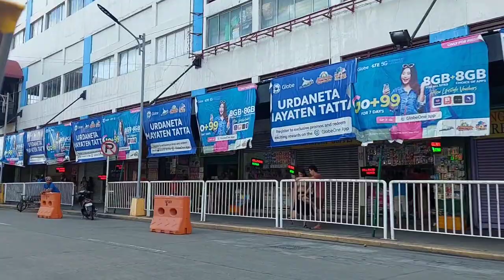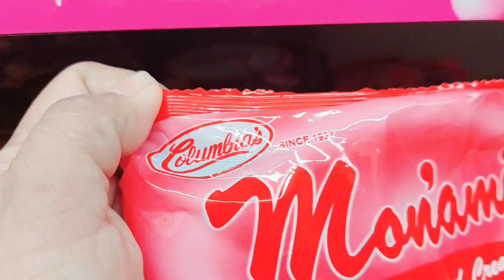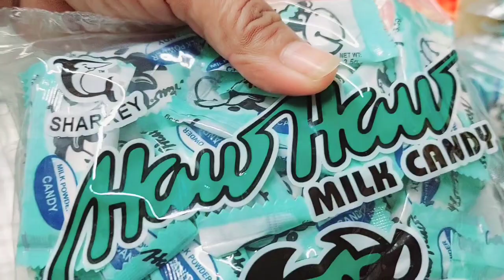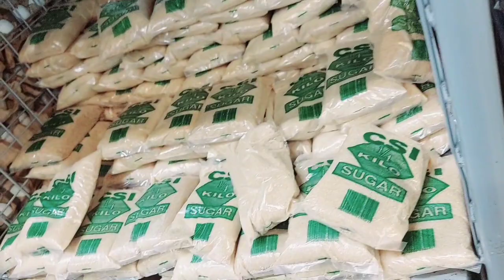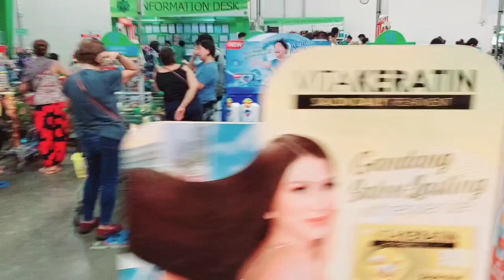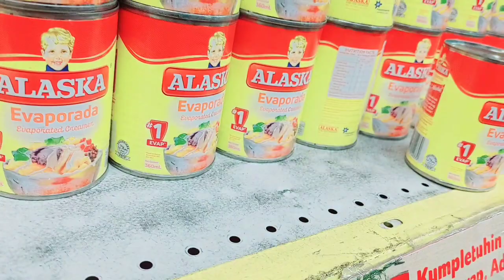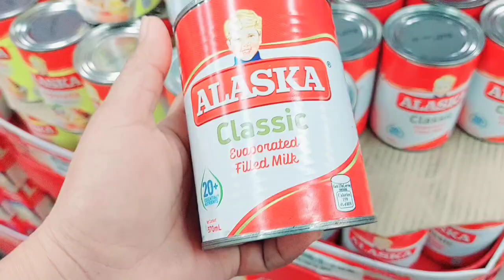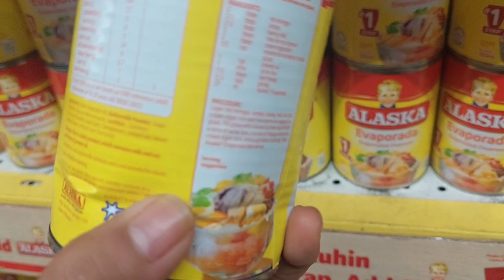Plantita Go Shopping/ Massive Grocery Shopping/First time shopping with My Boss Madam@PlantMusikaPh.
Ito ang first time ko mamalengke ng mga item na hindi sa akin. Ako ay isang alalay sa panggogrocery for todays video💕☺️
Wish me luck some other time  guys, kasi talagang feeling failed ang lola nyo☺️☺️☺️☺️